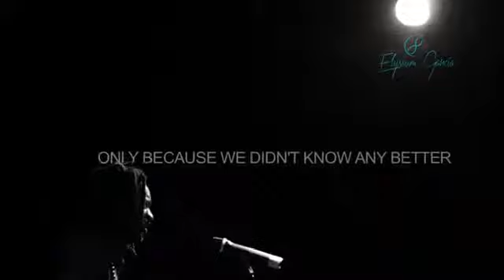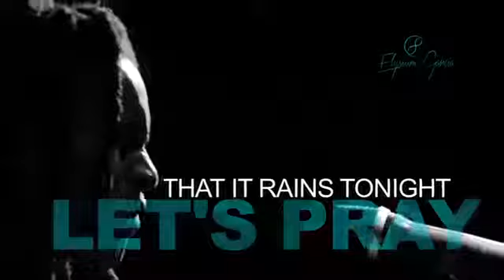SFYL: Eysium Garcia | Gauteng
Slam For Your Life Gauteng finalist, Eysium Garcia.